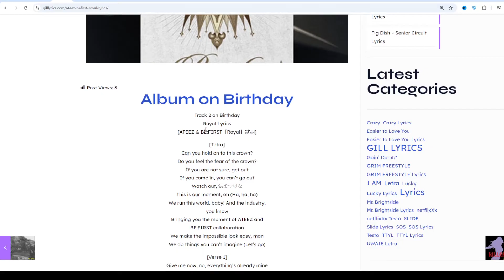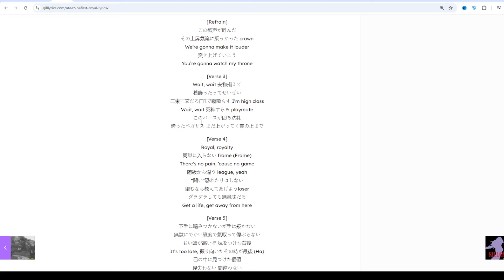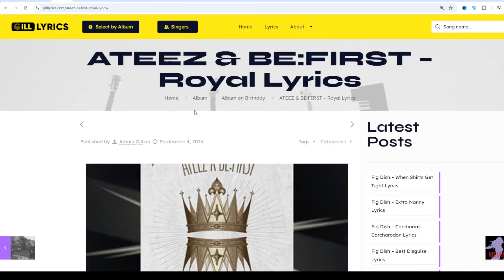ATEEZ & BE:FIRST – Royal Lyrics